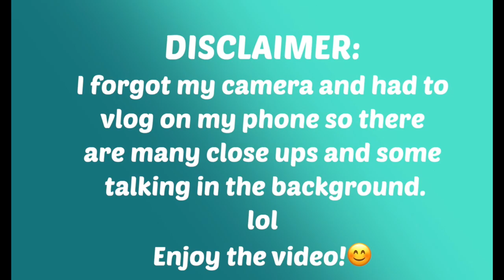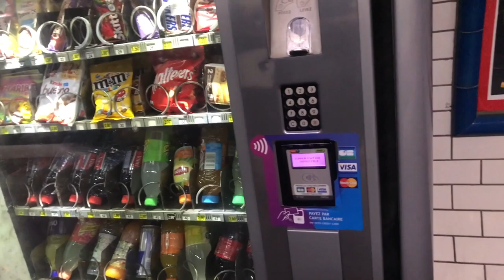SEEING THE EIFFEL TOWER IRL! Paris Vlog Day 1 & 2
Wandering around the streets of Paris and seeing the eiffel tower for the first time!

Isaiah 12:2
Surely God is my salvation; I will trust and not be afraid. The Lord, the Lord, is my strength and my song; he has become my salvation.